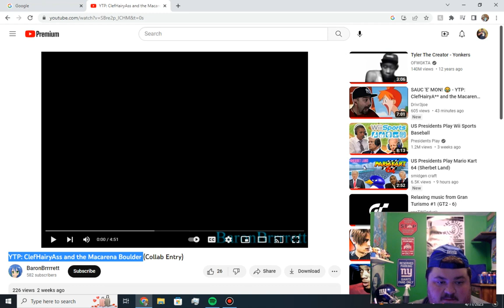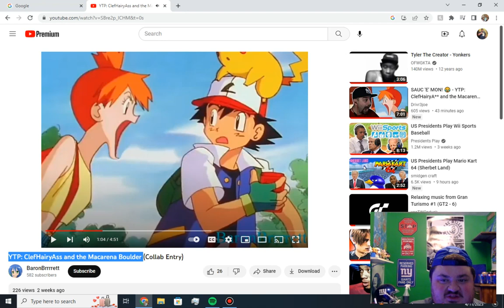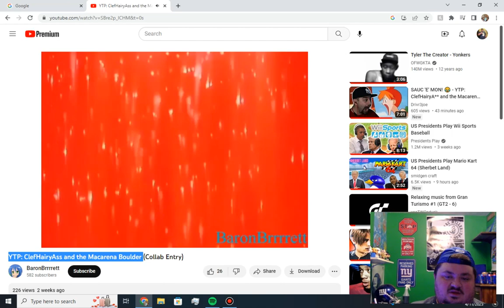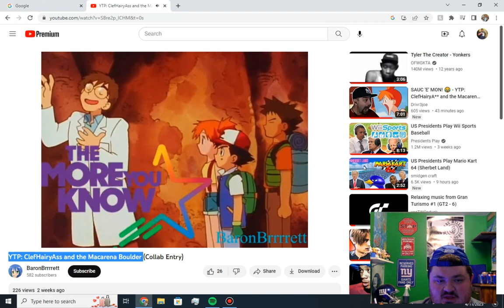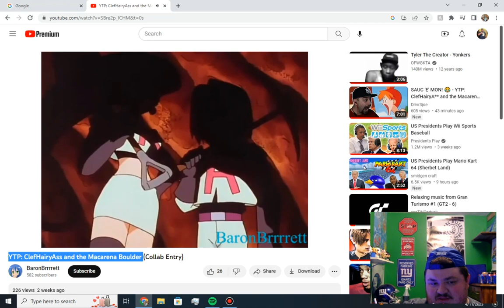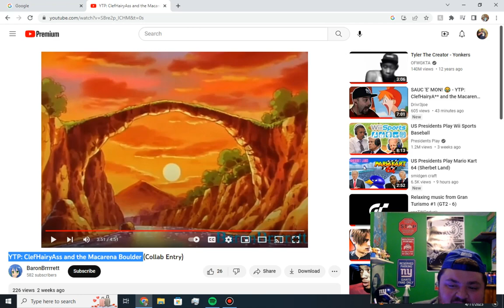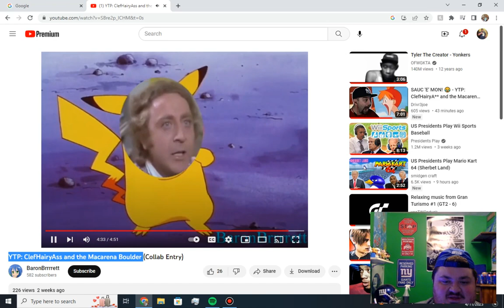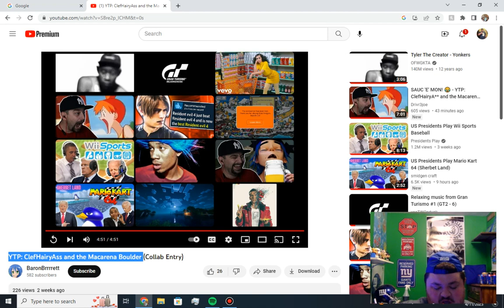YTP: ClefHairyAss and the Macarena Boulder Reaction